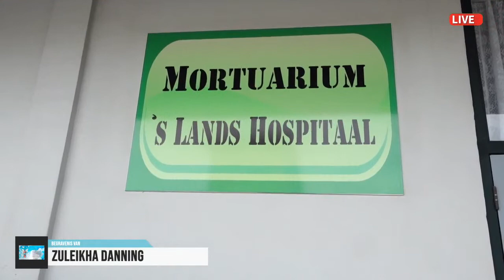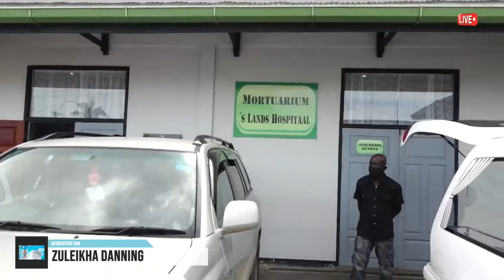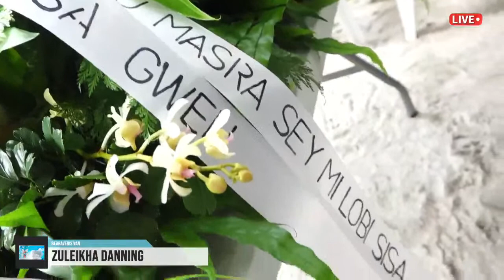Livestream: Begravenis van Zuleikha Danning | 20-12-2021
Bij ons bent u terecht voor het vastleggen van al uw dierbare momenten middels een foto of video opname. Verder kunt u ook uw dierbare momenten live delen met uw overzeese familie en vrienden.
Voor meer info kunt u kontact opnemen met Raveen Samoedj op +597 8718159
For better quality choose RS picture!!